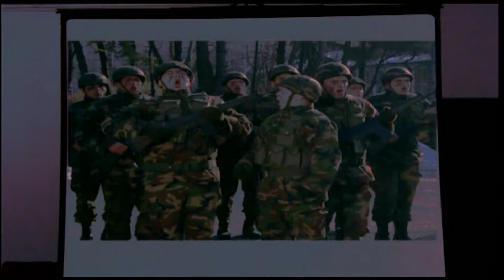SEYFİ, LEVENT ÜSTEGMENİ AZARLIYOR | Emret Komutanım